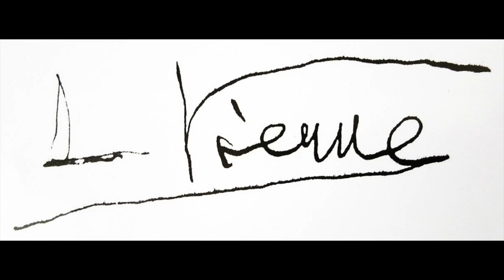Llandaff Cathedral - Organ Recital in celebration of Louis Vierne - Wednesday 14th October 2020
Llandaff Cathedral
Organ Recital given by Stephen Moore, Director of Music, with Olivia Gomez, Mezzo-Soprano

Stephen Moore presents a short recital in celebration of the 150th Anniversary of Louis Vierne's birth. This recital was recorded on Friday 9th October whilst the building was closed to the public.

Allegro - Symphonie 2, Op.20

Cantilène - Symphonie 3, Op.28

Ave Maria, Op.3

Prélude - Pièces en Style Libre, Op.31 No.4

Au Soir - Les Angélus, Op.57 No.3

Allegro vivace - Symphonie 1, Op.14

Romance Symphonie 4, Op.32

Hymne au Soleil Piéces de Fantaisie, Op.53 No.3